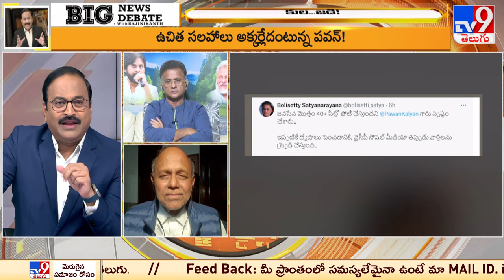Big News Big Debate : పవన్‌ వార్నింగ్‌ ఎవరికి? | AP Elections 2024 - TV9 Rajinikanth